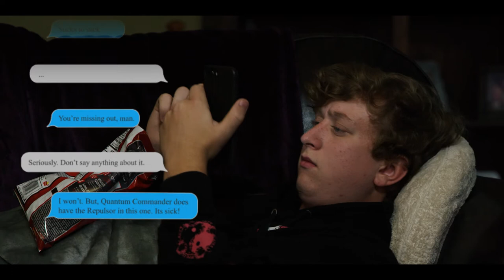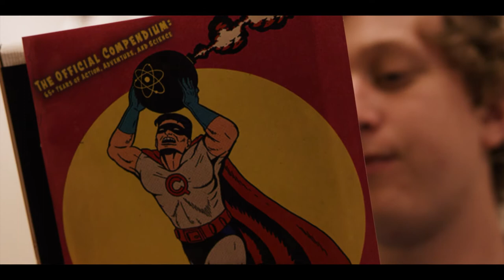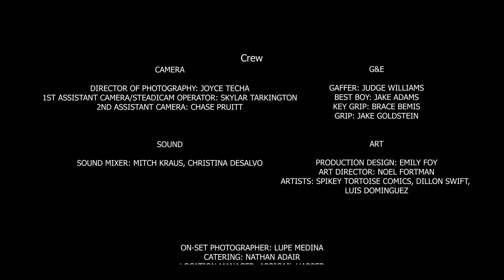Four Day Delay - Short Film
Patrick's girlfriend, Ally, is having to leave town during the year's biggest movie release. Will Patrick be able to resist temptation and wait to watch with her?